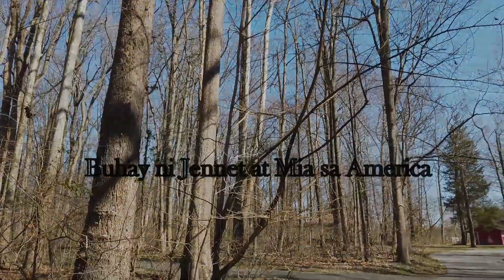Vlog#34 Mia's Day Off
@Watkins Park Maryland USA